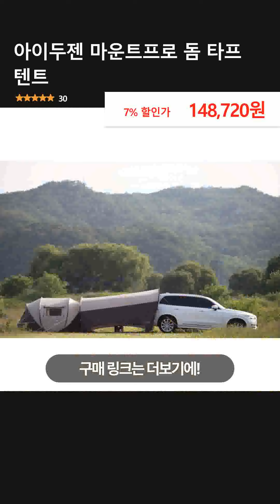아이두젠 마운트프로 돔 타프 텐트